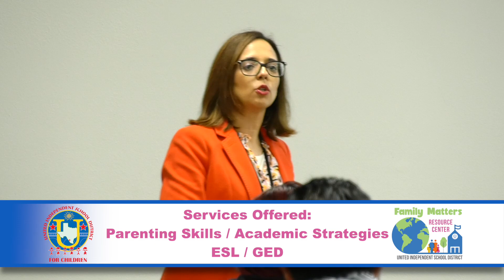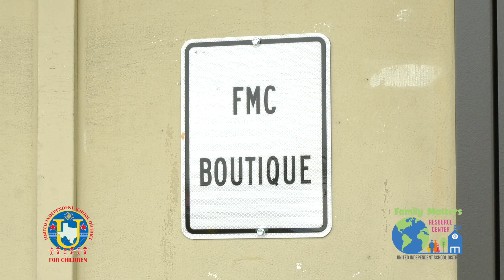Family Matters Resource Center Video 2022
United ISD Family Matters Resource Center Video 2022